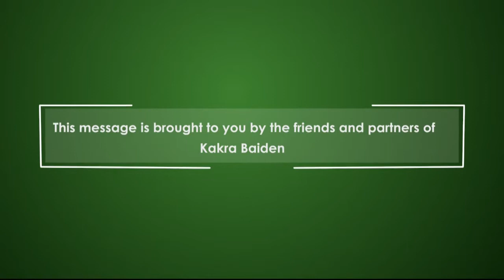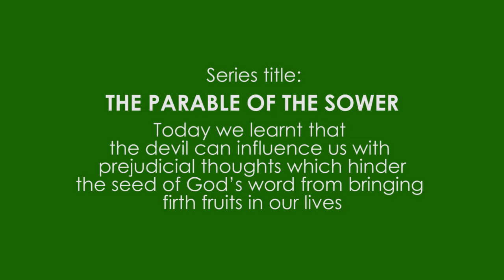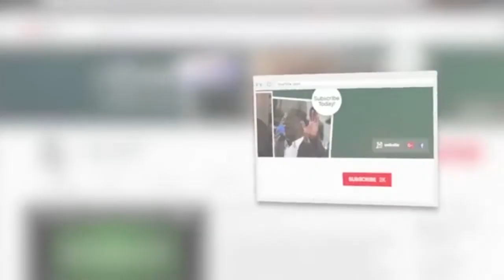The Parable Of The Sower - Prejudice! - Session 3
Recognise how the seed of God’s word fails to bring results in the lives of believers through prejudice.